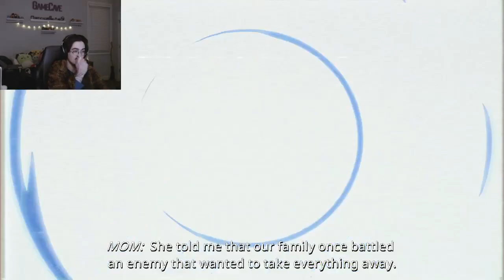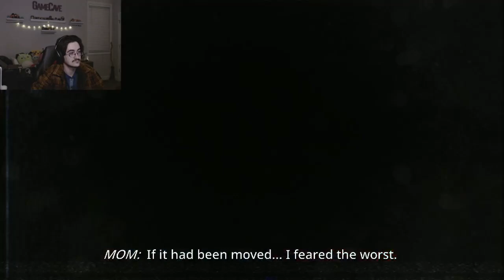Who wants to go shopping "Kingdom Eighties" Episode #7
we go to the mall